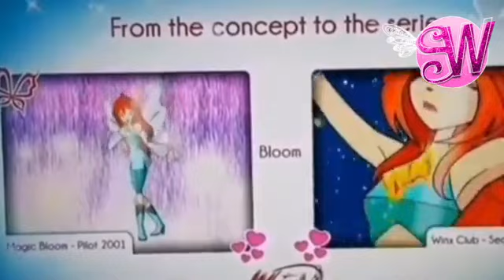Winx Club 2004 Exposition - Magical Bloom 1999 Transformations !